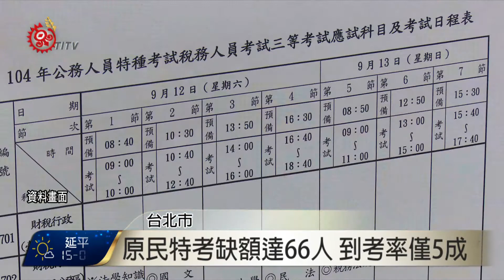原特考到考率僅五成 創歷年新低 2016-12-06 TITV 原視新聞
原住民族特考是許多族人想要踏入公職的重要管道。根據考選部分析，今年原住民族需用名額只有187人，比起以往更低，缺額更高達66人。考試委員浦忠成指出，除了66個缺額之外，今年特考到考率只有5成，族人缺考情形令人擔心。

考試委員浦忠成提到，其他國家沒有原住民族特考，為了加強台灣原住民族主體性，能有效參與族群事務，因此設置特考，並適時保障特定區域族人參加特考，像是設置蘭嶼分發區，但報名族人卻寥寥無幾。

考試委員浦忠成認為，應該檢討設置蘭嶼分發區必要性，近期將建議考選部及原民會商討，如何加強原住民族人參加特考意願。不過針對是否會開設輔導專班鼓勵族人應考？原民會表示暫時不做回應。